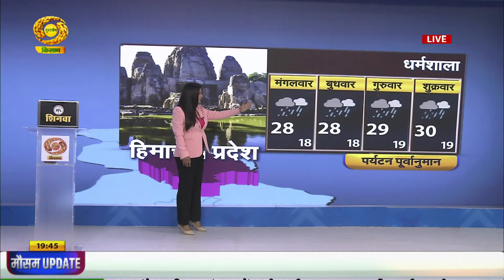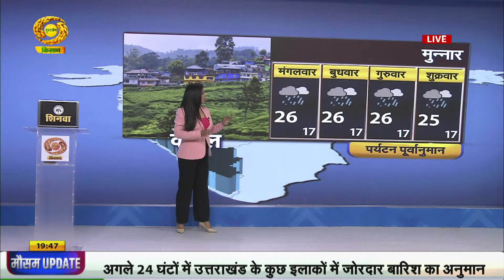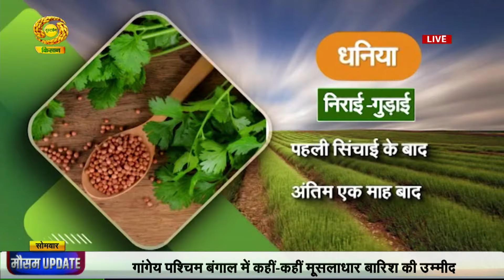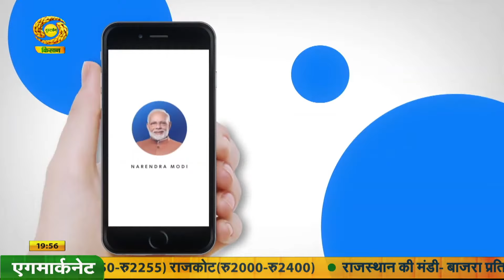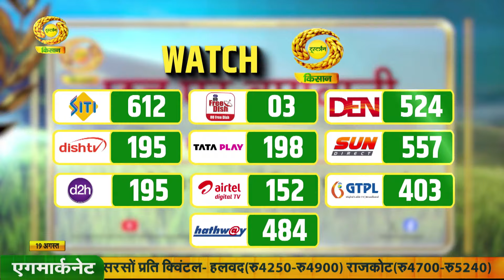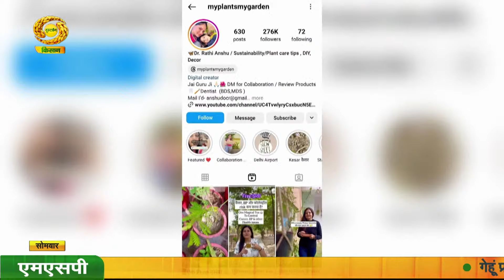Weather News | Mausam Khabar | इस पहाड़ी राज्य में होगी जोरदार बारिश | DD Kisan | August 19, 2024